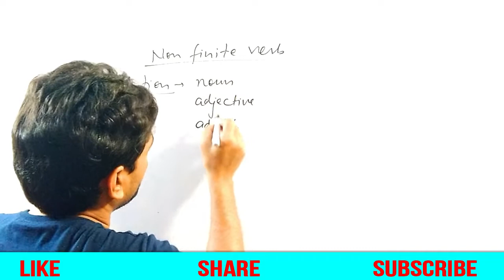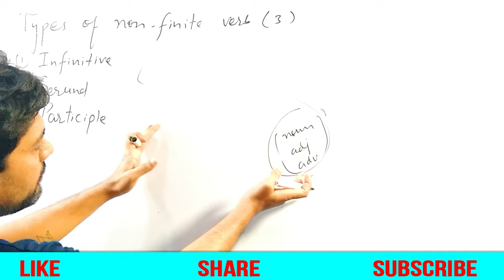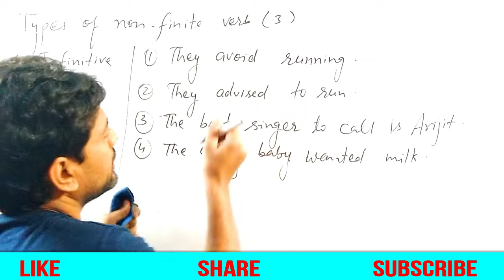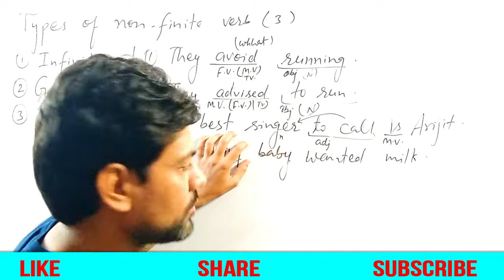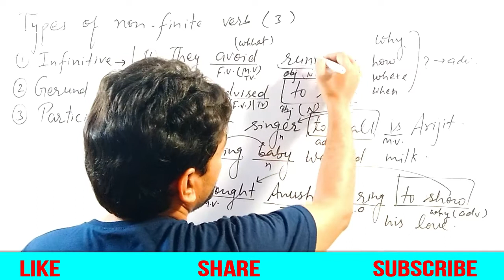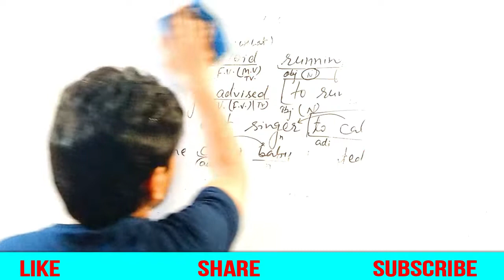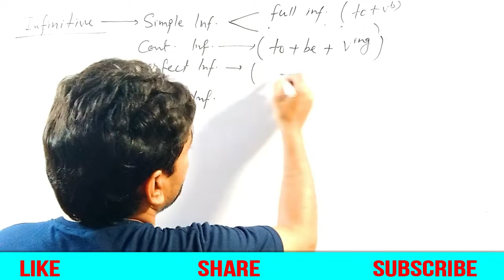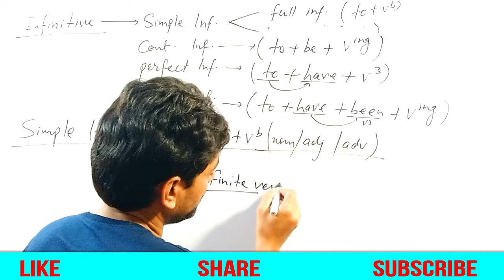Types of Non Finite verbs p2 Infinitive gerund participle.. ssc cgl, cpo, bank, cds